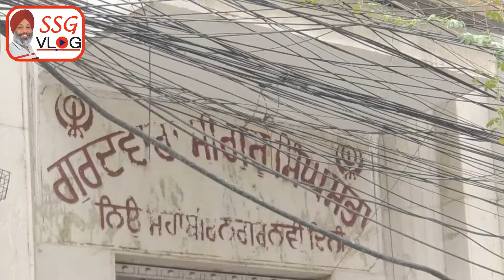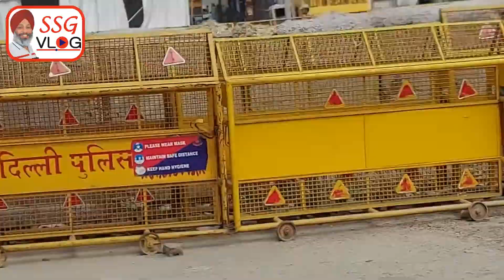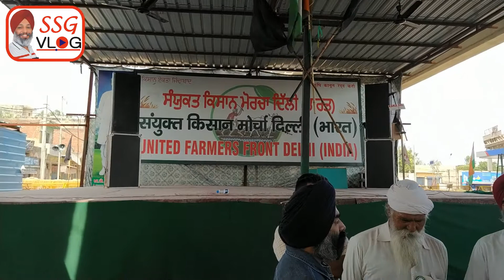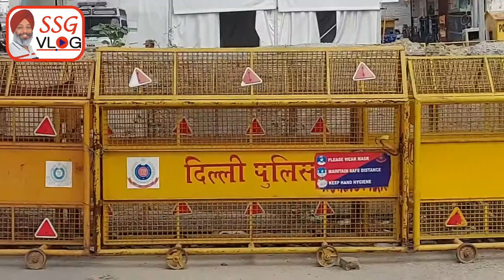A Day at Tikri Border 6 Months of Farmer Protest Delhi SSG VLog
Dear All,

Presenting “SSG VLog”

This VLog Will Cover Lot of Topics Like Markets, Business, Social Subjects, Current Affairs & Politics

This VLog Shall Be Available on Following Platforms

Need Your Support to Do This Venture
To Support & To Advertise on My VLog
to Send WhatsApp Message)